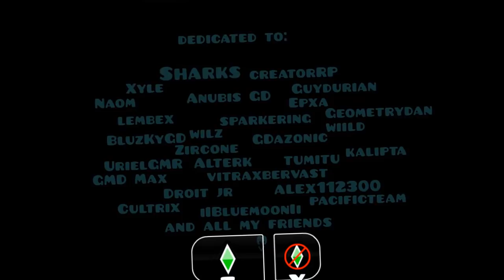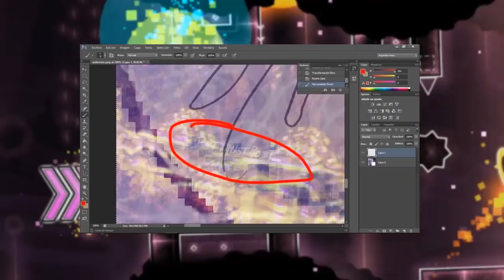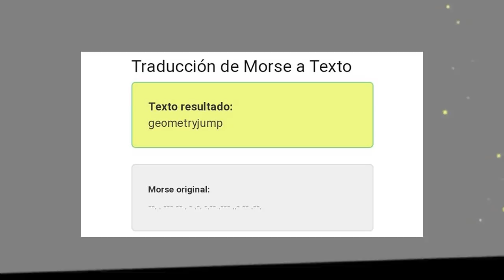Las NUEVAS NOVEDADES Y INFORMACION De GEOMETRY DASH 2.2 Y GD AWARDS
Hola amigos hoy les tengo un video bastante genial ya que comento las nuevas novedades y noticias que hay actualmente en geometry dash 2.2 y GD Awards actualmente estamos toda la comunidad viendo si se puede sacar mas informacion del cod3breaker.